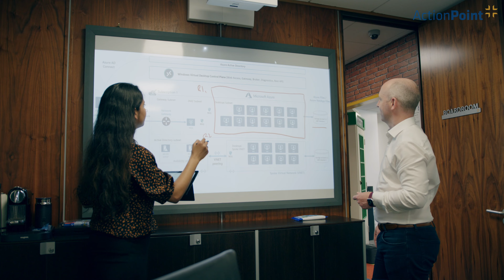Raising the Bar: Reimagining the legal sector with Azure for Holmes O'Malley Sexton LLP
ActionPoint| Microsoft Azure| Cloud